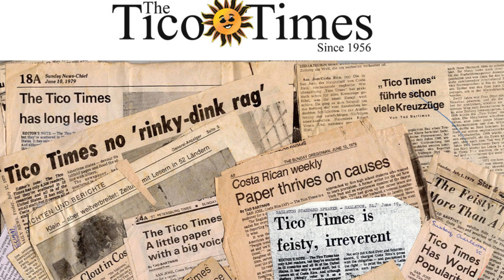Costa Rica Weekly News Update Oct 15 2023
The Costa Rican government recently announced an increase in the maximum stay for tourists on a visa, from 90 to 180 days. This change aims to boost tourism revenue and support local businesses by encouraging longer stays. With more time to travel deeper into communities, visitors can better appreciate the Costa Rican way of life.

In other news, a rescued jaguar from Las Pumas Sanctuary named Celeste won a global contest recognizing unique animal personalities in captivity. After being selected as a finalist, Celeste won through worldwide online voting. Her victory brought international recognition to Costa Rica's animal rescuers.

Additionally, two acclaimed Costa Rican hotels, Hotel Belmar and Hotel Grano de Oro, were voted among the Top 10 Best Hotels in Central America and the Caribbean by Condé Nast Traveler's 2023 Readers' Choice Awards. This highlight's the country's leadership in sustainable, community-focused tourism. With stunning nature, rich culture, and welcoming spirit, Costa Rica continues to be a coveted destination for discerning travelers.